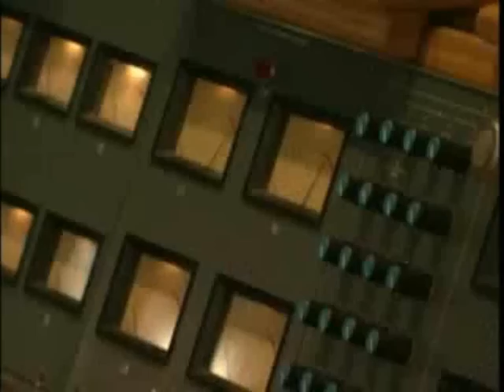Santa Claus Is Back In Town ::: Elvis Presley & Wynonna Judd.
"Santa Claus Is Back in Town" is a Christmas song by Elvis Presley from Elvis' Christmas Album, the best-selling Christmas/holiday album of all time in the United States. The song was written by Jerry Leiber and Mike Stoller and was the opening track of the 1957 Elvis' Christmas Album. The song has become a rock and roll Christmas standard.

"Santa Claus Is Back in Town" was paired with "Santa, Bring My Baby Back to Me" and was issued as a UK single concurrently with the album's release in 1957. The single reached #7 on the UK Singles Chart in November, 1957. RCA rereleased the song as a 45 vinyl 7" single in 1985, PB-14237B, paired with "Merry Christmas, Baby".

"Santa Claus Is Back in Town" backed with "Blue Christmas" was released by RCA Victor as a 45 single in 1965 in the US, reaching No. 4 on the Billboard Christmas Singles chart.